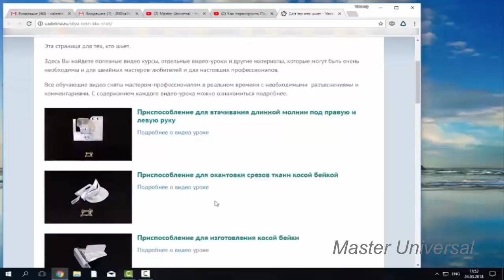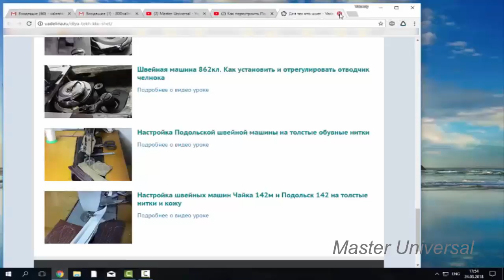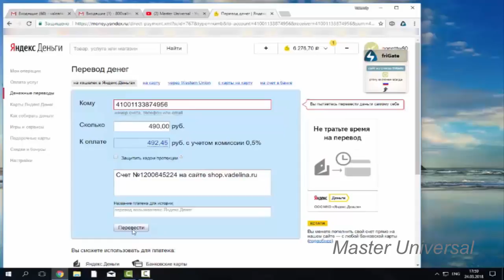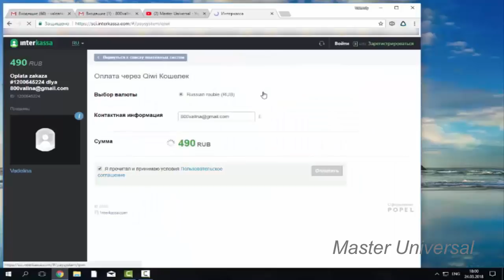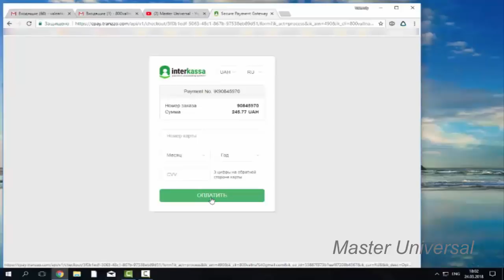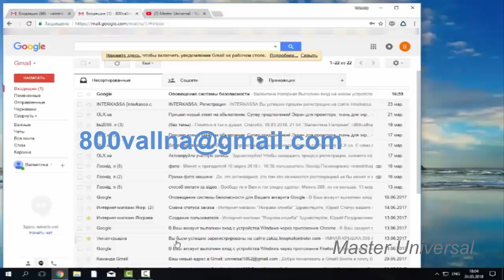Видео- инструкция: как оплатить мои платные видео. Видео № 316.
Мой RUTUBE Пошаговая инструкция по оплате видео уроков: какими способами возможно произвести оплату, Куда и через сколько времени Вы получите ссылки на видео, адрес моей почты, по которой Вы сможете получить дополнительные консультации. Платные обучающие видео Блог